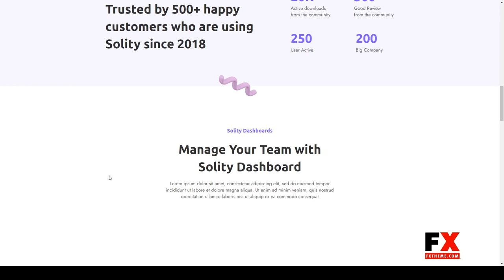Solity Startup SaaS Elementor Template Kit 12 modern Easy Create Website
Tags app website, business, clean, Elementor Pro, inclusive, modern, page builder, sass, software, startup, technology, wordpress